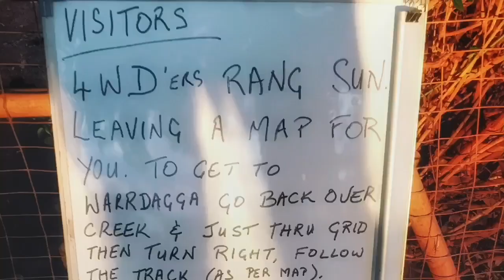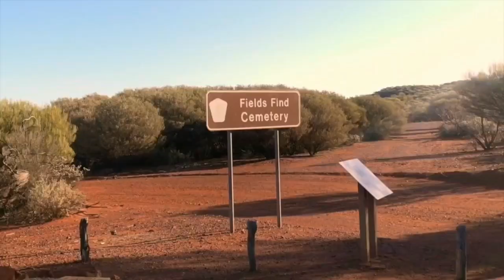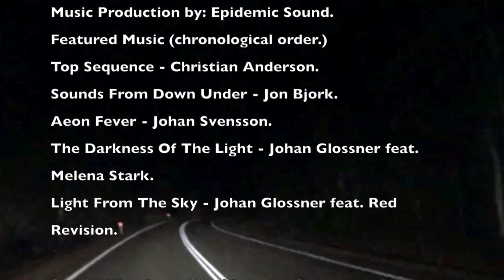Ninghan Station & Beyond.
Epic Drives Western Australia. Episode 10.
Heading 400km North from Perth to Ninghan Station for an epic 3 day adventure. Come along for the 1000km journey to the remote Goldfields of Paynes Find. This place is remote, ancient and full of history.

To visit Ninghan Station contact Don Bell on Ph. (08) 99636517

See ya soon! 🇦🇺🤙 Dan.